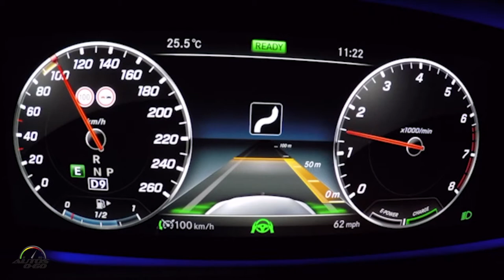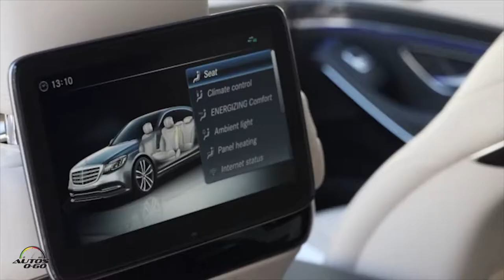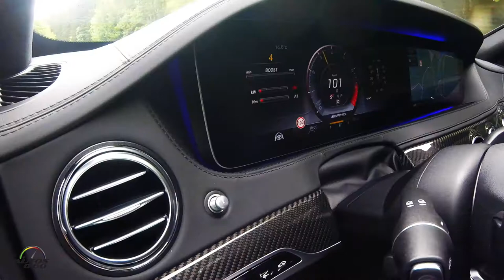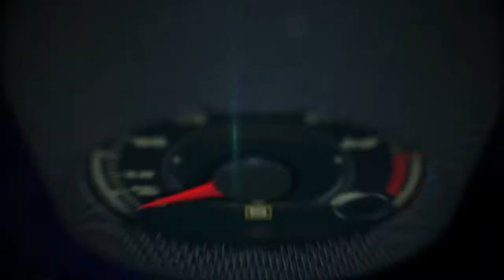Test Drive Mercedes-Benz S Class 2018 en Zúrich, Suiza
Test Drive Mercedes-Benz S Class 2018 en Zúrich, Suiza. El buque insignia de la marca alemana fue renovado casi totalmente para incluir lo más avanzado de la ingeniería y la tecnología de conducción semi autónoma.